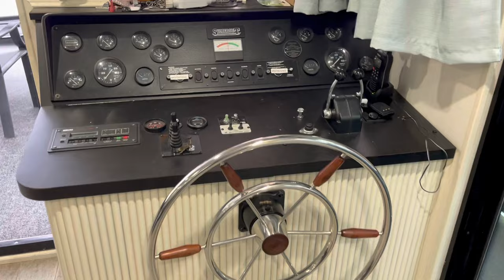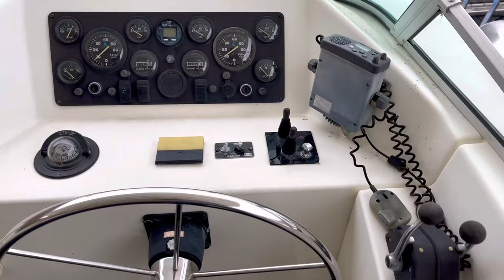1996 Sumerset 18' x 88' Widebody Houseboat for Sale by HouseboatsBuyTerry.com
Twin 5.7 Liter Mercruisers (Approximately 450 Hours), Westerbeke 16 KW Generator (Approximately 2,306 Hours), Trace Inverter w/8 Batteries.

Bow & Stern Thruster, MMC Shifters, Depth Finder, Rudder Indicator, Battery Charger, VHF Marine Radio, CO Detector, Smoke Detector, Am/FM Stereo, CD Player, DVD Player, iPod Ready, 24″ Stacked Washer/Dryer, 5.0 Ton Central Heat & Air.

Flybridge, Fiberglass Party Top 18′ x 32′, Roof Top Bar with Refrigerator/Sink/Ice Maker, 2022 Pitthane Roof Coating.

Dishwasher, Icemaker, Microwave, Smooth Top, Electric, Top/Bottom Ice & Water in Door Refrigerator.

5 Bedrooms, King Master. 2 Lower Queen Cuddies & 2 Upper Queen Bedrooms.

2 Full-Size Bathrooms w/Type I Purasan Waste Treatment System.

Front Deck & Back Deck Rope Lights.

2 PWC 12V Ramps w/2 Jet Skis. 2017 Seadoo 2 Seater Spark 90 HP & 2016 SeaDoo 1300 GTX 3 Seater 155 HP

2018 Lower Unit Maintenance, Front Stairs & Rear Spiral Steps.

3-125 Gallon Fuel Tanks, 4-100 Gallon Fresh Water Tanks, 1-19 Gallon & 1-17 Gallon Hot Water Heaters, Dual 50 Amp Shore Power.

Updates
All New Furniture Inside & Outside, Exterior Walls Completely Wrapped, Window Treatments, New Jet Ski Lifts, New Slide, New Speakers & Steep, New Carpet under the Party Top, Hard Top Added in 2018, Hard Sides added in 2022.

Slip Paid through April 1, 2023